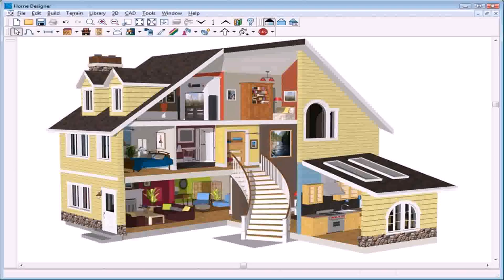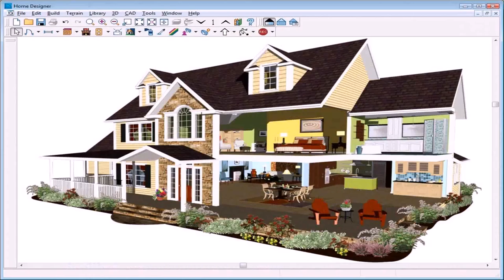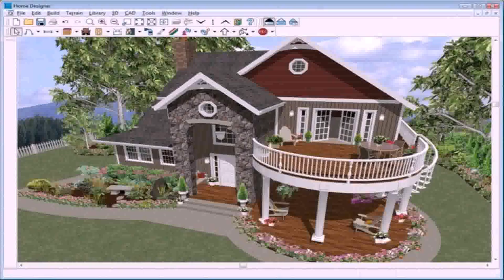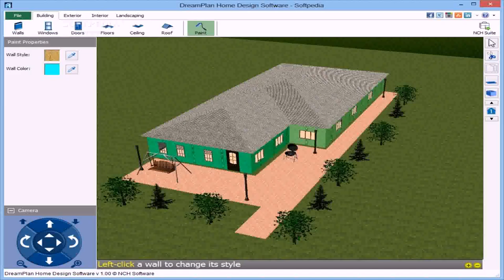Software To Design A House Plan (see description)